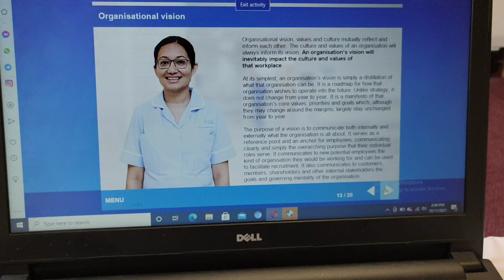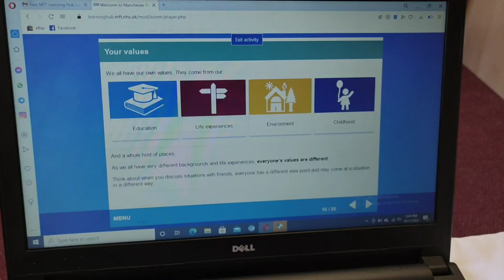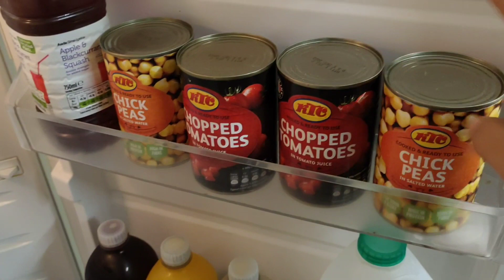how i spend my day in quarantine 🏠✅🇬🇧